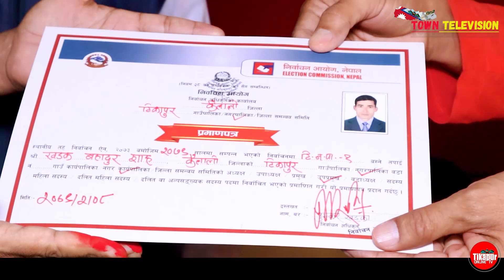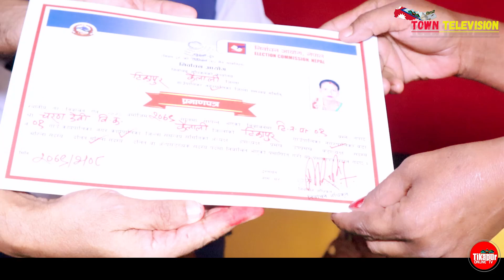निर्वाचन अधिकृतले प्रमाणपत्र बाड्दै भने अब टीकापुरकाे विकासका निमित्त लाग्नुहाेस ll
🔴 Follow Tikapur Online TV
Audio/video:-   New Manakamana HD Video
Music Arrange:- Reyaj Recording Studio Tikapur, Kailali

Camera/Edit : Bharat Bhandari
Technical Depart : New Manakamana HD Video & Team

✔ Tikapur Online TV / New Manakamana Studio Tikapur, Kailali
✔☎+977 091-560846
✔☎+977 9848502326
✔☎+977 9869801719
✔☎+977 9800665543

Note- यदि तपाईसंग पनि केहि अनौठो कला र प्रतिभा छ वा तपाईको नजिक कोहि त्यस्तो प्रतिभावान व्यक्ति हुनुहुन्छ भने हामीलाई हाम्रो फेसबुक पेज ✔ क्लिक गरी म्यासेज गर्नुहोस्

Unauthorized downloading and uploading on YouTube channel is Strictly Prohibited 🚫 and will attract punitive measures from Tikapur Online TV . Embedding to a website is allowed ✅.Thanks for visiting in our channel Tikapur Online TV